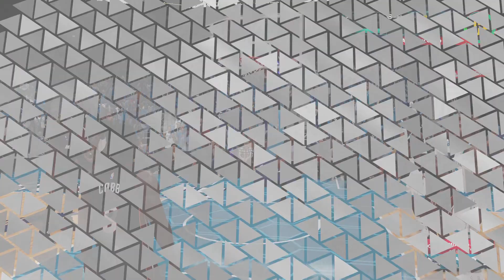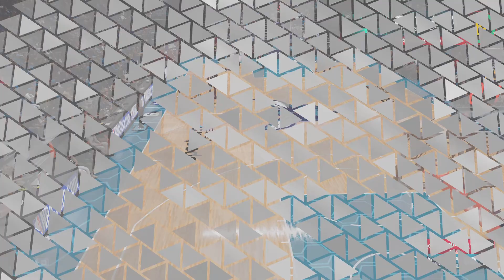NBA 2K23_20221127222404